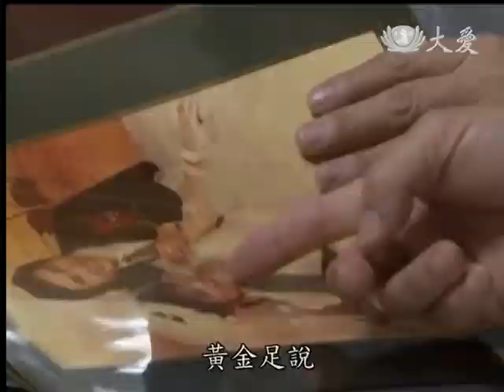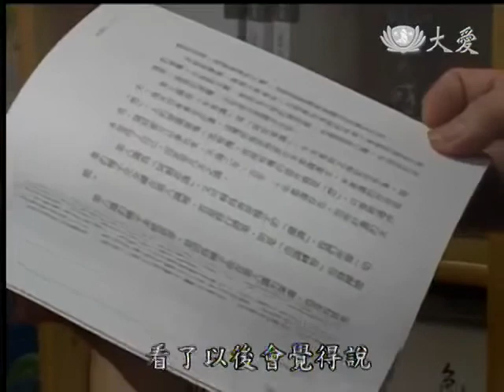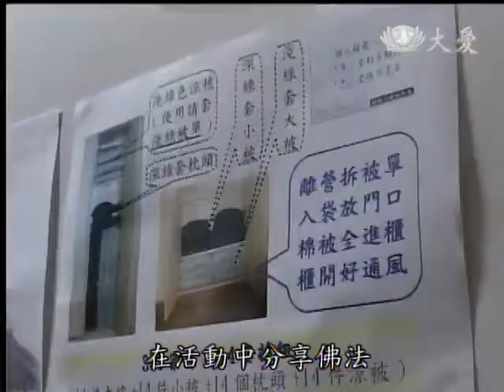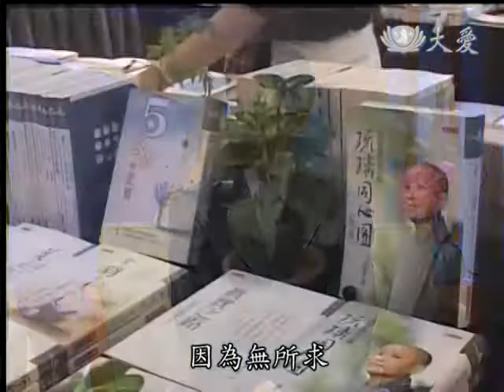20140220《大愛人物誌》新北市三重區--黃金足師姊的故事